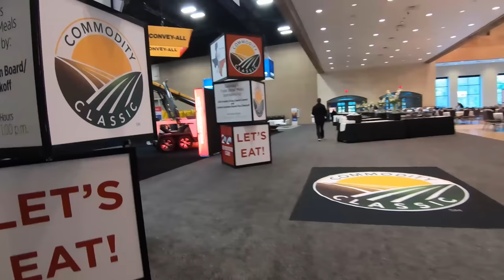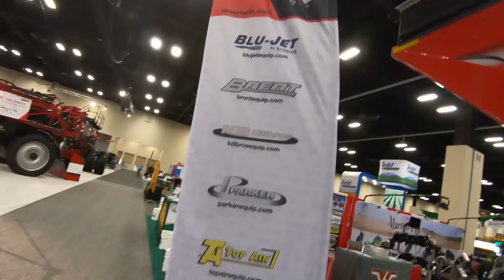New QUADTRAC Revealed! & Leg Arms Hogging the Camera｜Commodity Classic 2020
First the World Ag Expo in Tulare, CA and now the Commodity Classic in San Antonio, TX. Through farm shows, CASE IH has provided us the opportunity to meet our fans and see agriculture beyond that of just Montana plus we got to see the freshly announced AFS CONNECT STEIGER!

Farmers Business Network also hosted a YouTube booth that invited us to partake in a panel. Now that we are back home, it is time to gear up and get ready for spring farming!

SPECIAL THANKS TO OUR CHANNEL PARTNER CASE IH!

NEED A LOGO? SARAH WELKER CAN HELP!

SEND US MAIL!

GRAB SOME GEAR! HATS, SHIRTS & MORE!